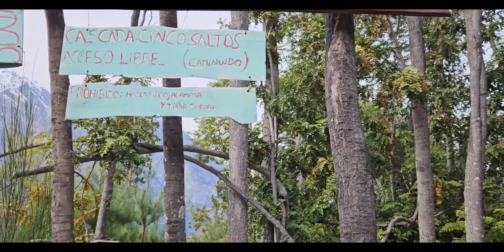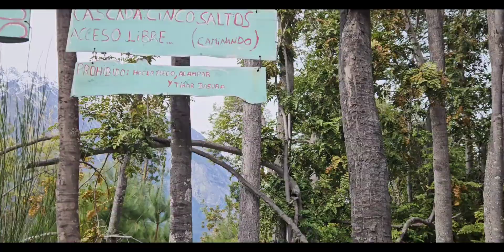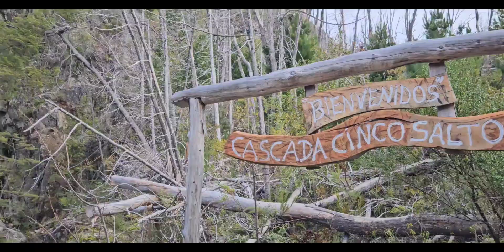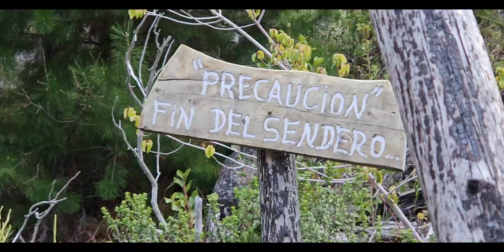Cascada de los Cinco Saltos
Desde Puerto Patriada empezamos esta linda caminata que nos llevó a la Cascada de los Cinco Saltos. Te vamos a mostrar hermosos lugares, y también el efecto de los incendios y la imborrable marca que deja en nuestros bosques patagónicos.